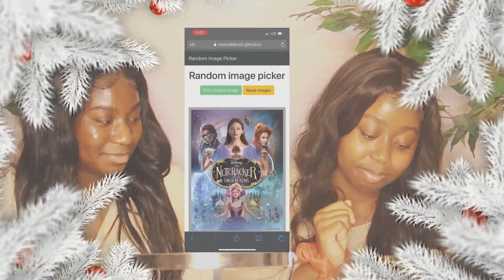HOLIDAY MOVIE MAKEUP CHALLENGE (DAY 3) I NKTV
In today's video, a special guest and I will be recreating two different makeup looks from our favorite Christmas movies: Frozen, Elf, Jack Frost, Santa Claus 3, and more!

Happy Holidaze! Kings & Queens! I am excited to announce that NKTV is not only back with a Christmas series, but also a giveaway. "12 Days of NKTV" will consist of twelve separate videos that will be uploaded between December 13 - December 25.

2. REPOST FLYER ON INSTAGRAM SORY + TAG ME
3. COMMENT "🎄🎄🎄" UNDER ANY VIDEO

In each video, there will be an item being given away at the end, you must follow the instructions to be entered. If you win any of the 12 small giveaway items, you will be removed from the list of people eligible to win the grand prize!